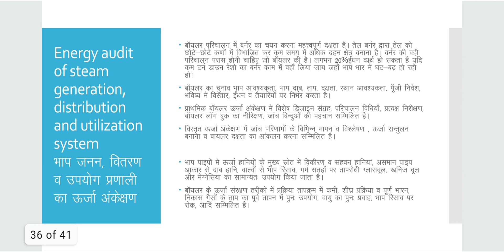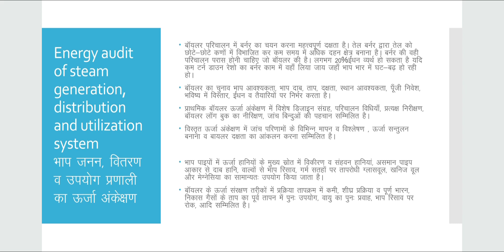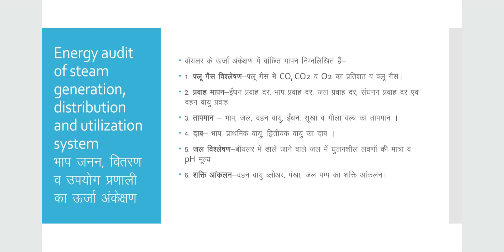EE-310| EM| Energy audit of steam generation system by Rakesh Swami GPC Bikaner